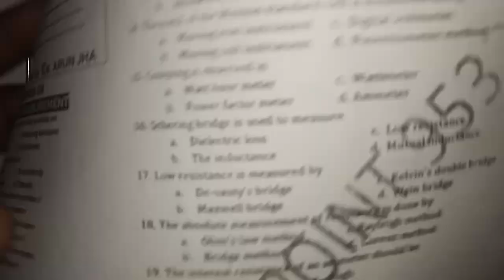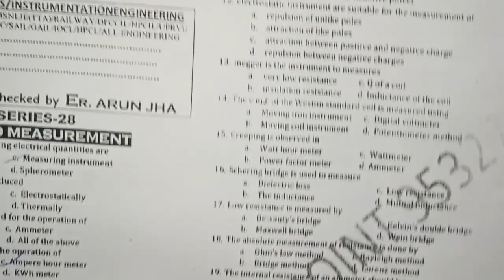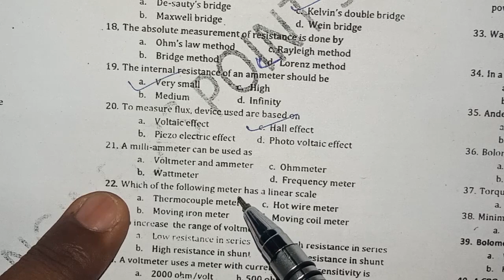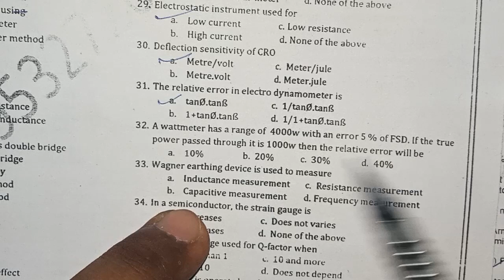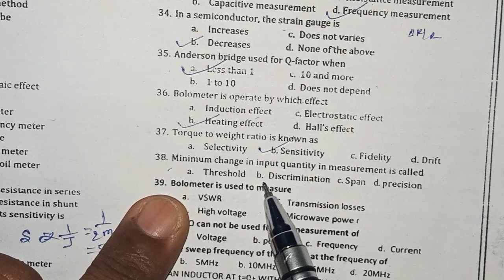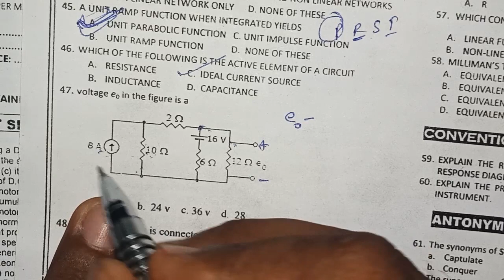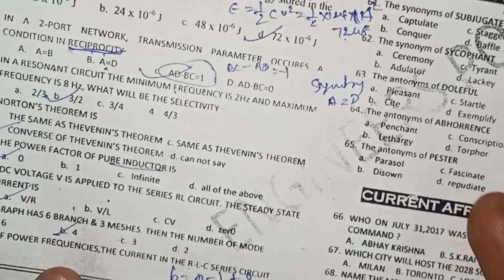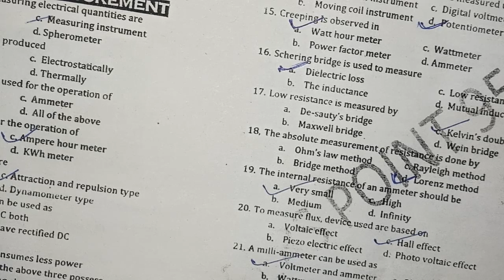SSC JE 2019 : MEASUREMENT TEST PAPER SOLUTION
AE / JE
SSC JE, RRB JE, DMRC, LMRC, MP SUB ENGINEER, SAIL, PGCIL, NPCIL, NTPC, UPSSSC JE EXAM, MP JE, UPRVUNL JE, IOCL, GAIL, ALL PSU EXAM, TECHNICAL EXAMS